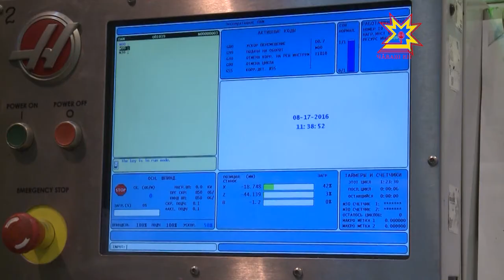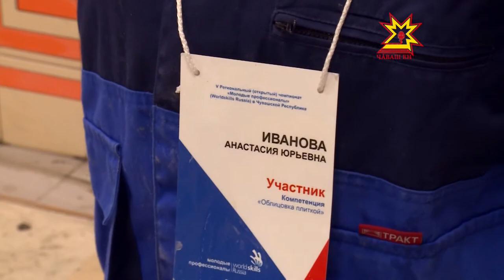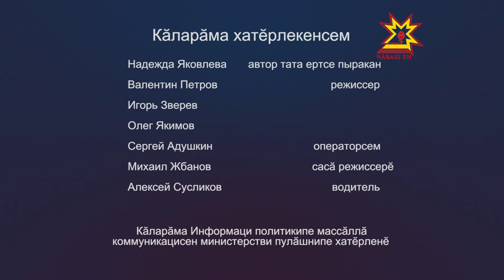Уçă калаçу. Выпуск 29.12.2016